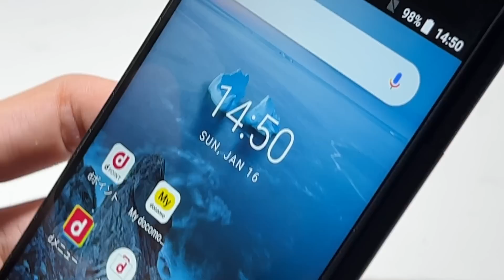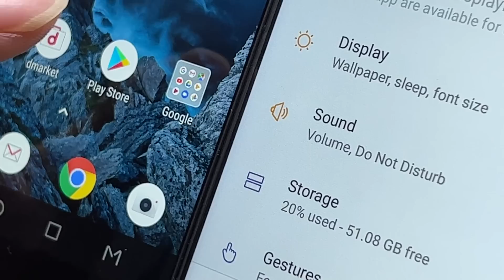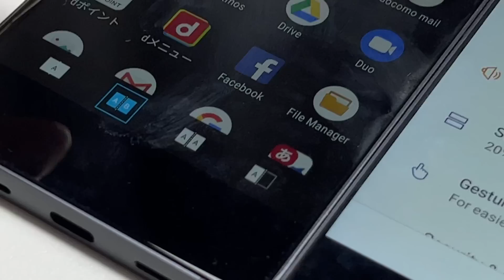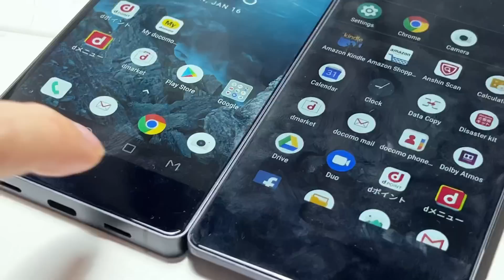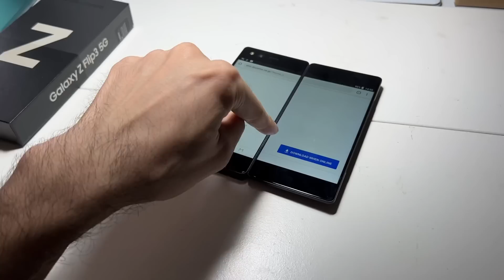Serius!! Android Harga 1 juta an ini, bisa kalahin iPhone Harga 20 juta an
Buat yang mau beli hape ini
Nih link nya👇🏻

Jujur, gw sebagai user iPhone 13 Pro, Merasa android ini jauh lebih tinggi multitasking nya untuk hal perkerjaan. Bahkan sekelas Samsung note series pun gw ngerasa hape ini lebih bisa di andelin buat kerja an berat di hape.